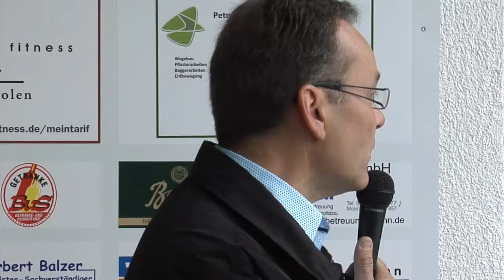FSV Schröck Spieler Verabschiedung und Saisonabschlussfeier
Im Rahmen der Saisonabschlussfeier, am 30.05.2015, verabschiedeten wir unsere scheidenden Spieler Tim Schott, Steffen Rechner, Pascal „Kalle“ Breitenmoser und Hakan Keskin.